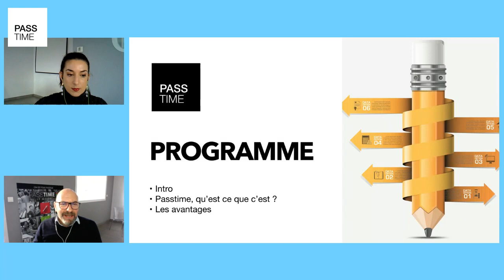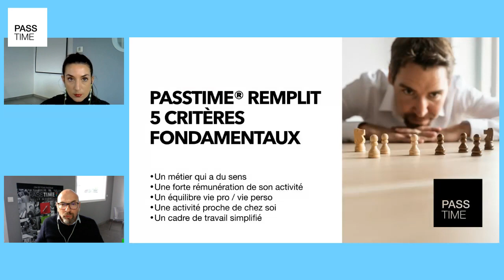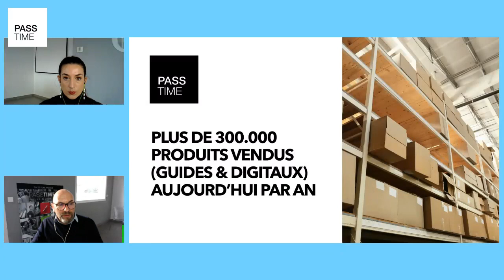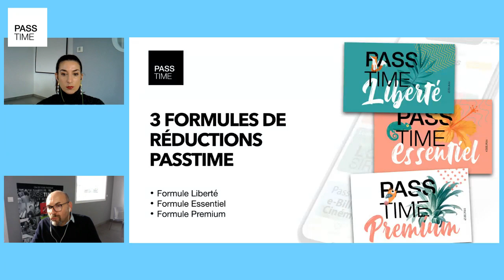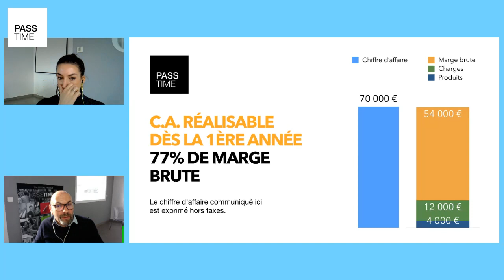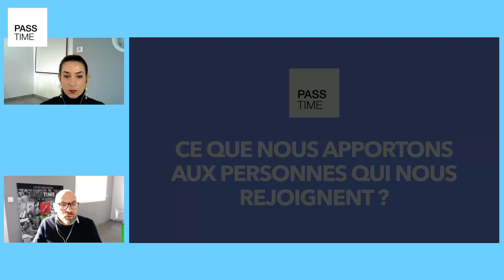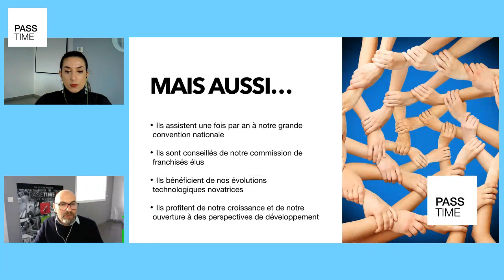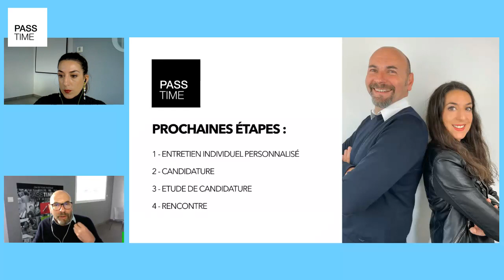25mn pour tout comprendre de Passtime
En 25mn, découvrez la Franchise Passtime pour un changement de vie professionnelle, trouver un véritable équilibre et donner du sens à votre vie !